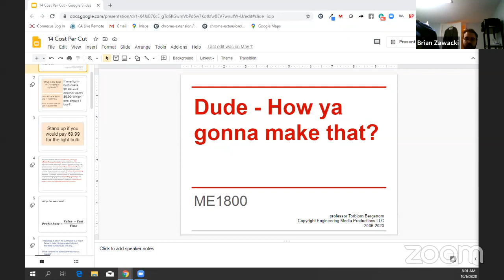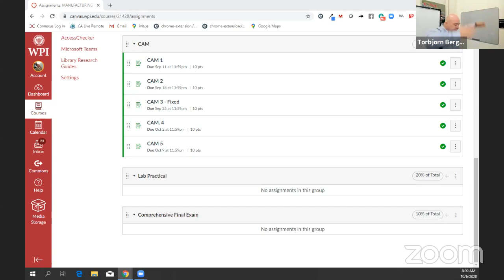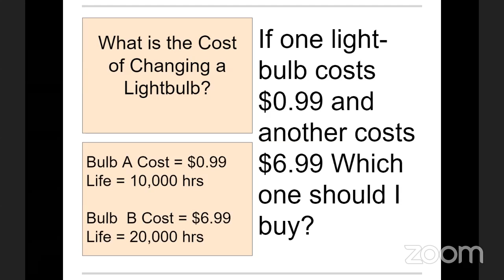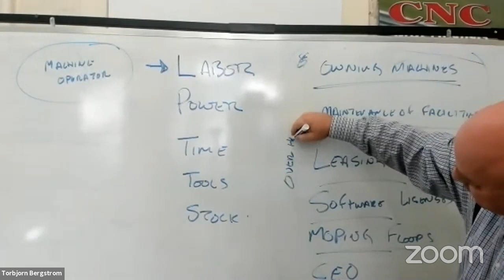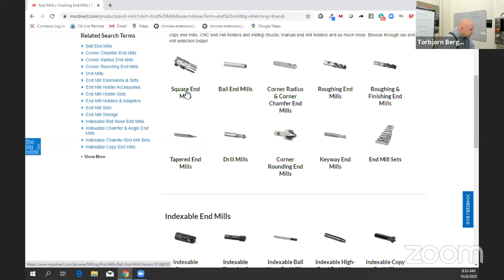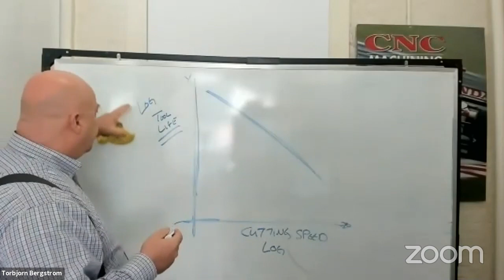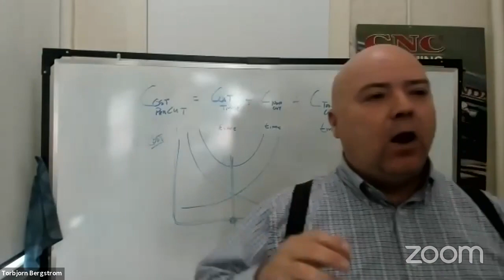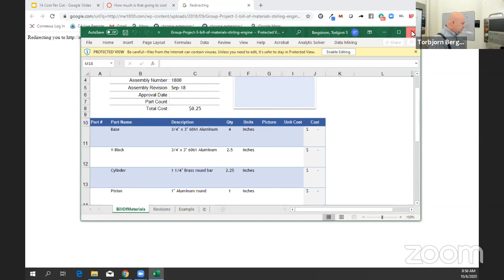The Cost of CNC Machining ME1800 A20